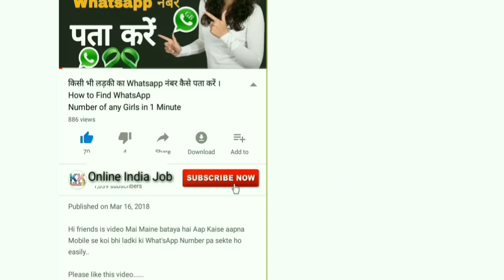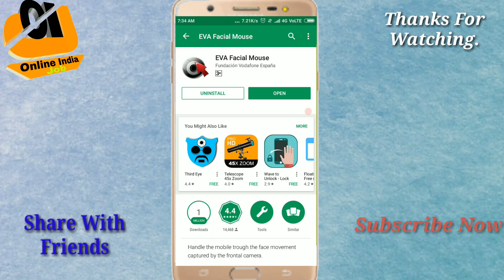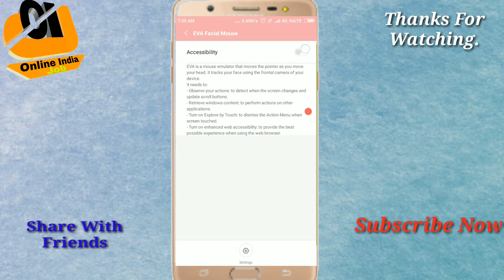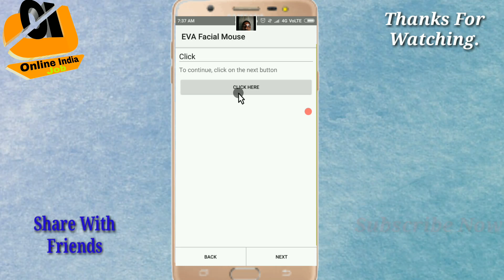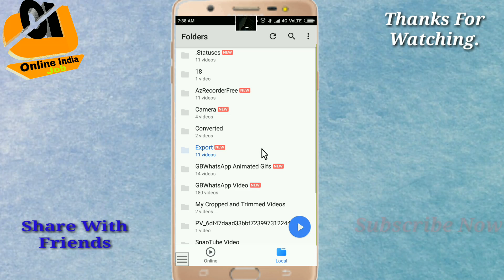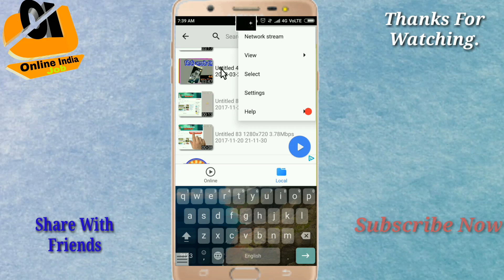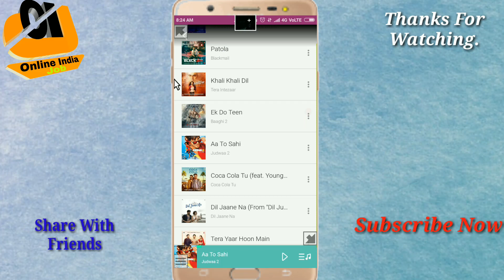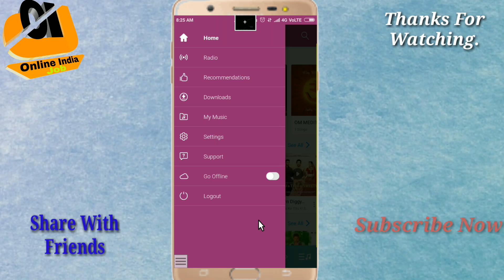बिना Touch किये मोबाइल को कैसे चलाये | How To use mobile Without Touch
Hi friends is video Mai Maine bataya hai Aap Kaise aapna Mobile Ko Bina touch kie chala sekte ho easily..